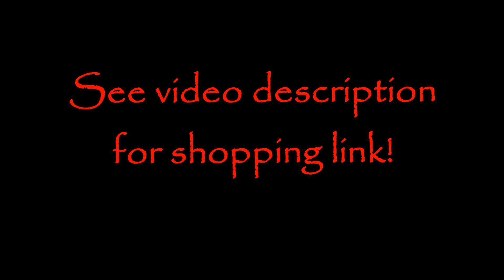Craft Storage & Organization SALE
There is nothing better than feeling organized. Having the right storage for your craft supplies can make or break your productivity. If you know what you have and where everything is then you are way more likely to use it! So do yourself a favor and get yourself organized once and for all. Plus, it's fun to get new stuff, isn't it?